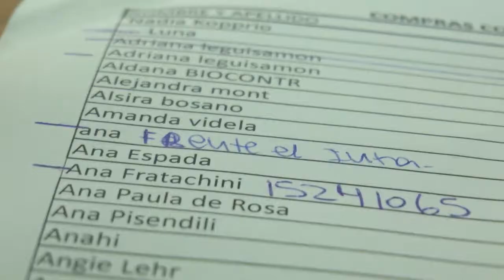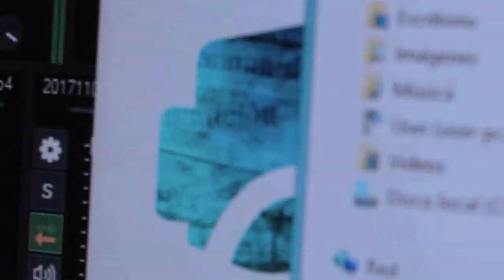ENTV VIEDMA PATAGONES - BOLSONES CON VERDURA LOCAL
COMPRA COMUNITARIA DE PRODUCTOS AGROECOLÓGICOS EN VIEDMA Y PATAGONES